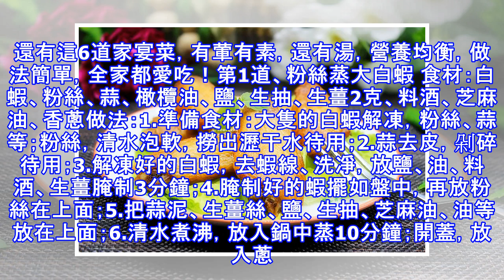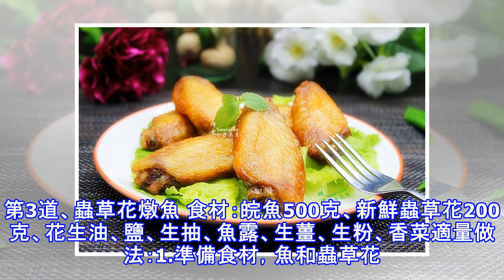端午節，家人團聚，這5菜1湯，有葷有素，全家都愛吃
端午節放假，家人團聚，不是只有吃粽子。還有這6道家宴菜，有葷有素，還有湯，營養均衡，做法簡單，全家都愛吃！第1道、粉絲蒸大白蝦 食材：白蝦、粉絲、蒜、橄欖油、鹽、生抽、生薑2克、料酒、芝麻油、香蔥做法：1.準備食材：大隻的白蝦解凍，粉絲、蒜等；粉絲，清水泡軟，撈出瀝干水待用；2.蒜去皮，剁碎待用；3.解凍好的白蝦，去蝦線、洗凈，放鹽、油、料酒、生薑腌制3分鐘；4.腌制好的蝦擺如盤中，再放粉絲在上面；5.把蒜泥、生薑絲、鹽、生抽、芝麻油、油等放在上面；6.清水煮沸，放入鍋中蒸10分鐘；開蓋，放入蔥。溫馨小貼士：去蝦線用牙籤從蝦背上取出即可；火的大小不同，蒸熟時間略有不同。第2道、麻辣雞翅 食材：...